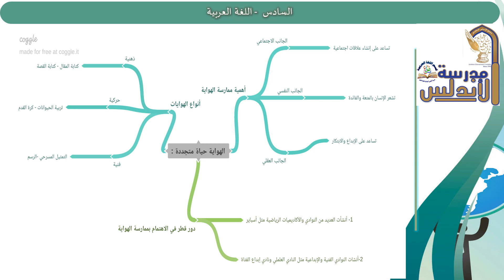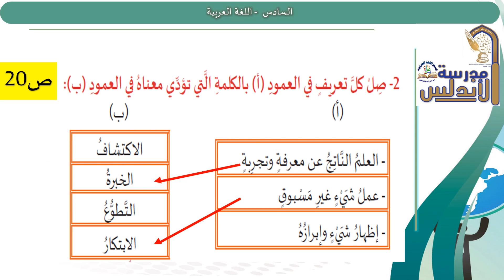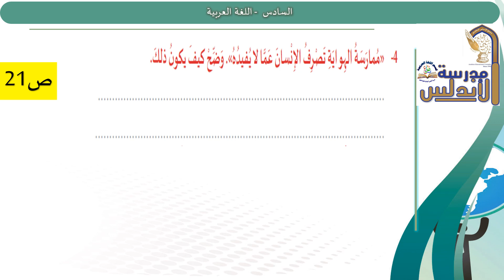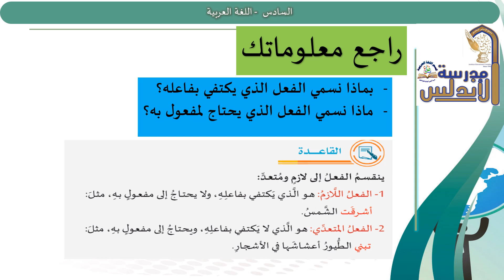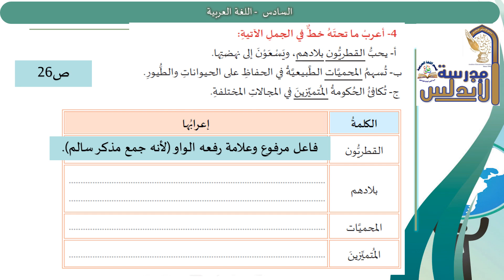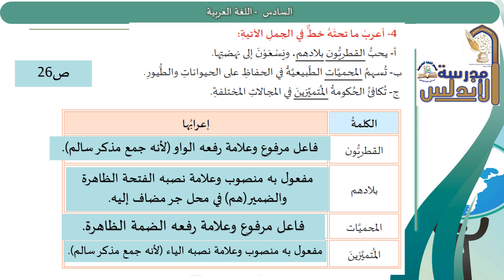سادس، لغة العربية، الفيديو رقم 1